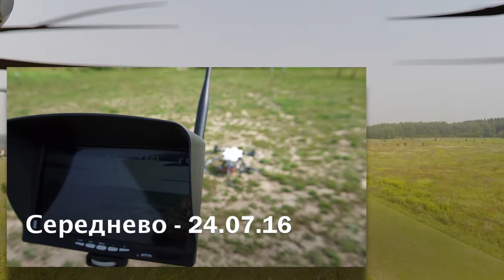Середнево 24 июля 2016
О чем это видео: Середнево 24.07.16